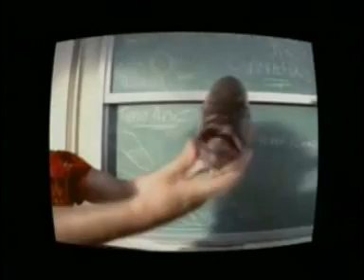Nirvana - Promo In Utero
Tv promo of the album In Utero.